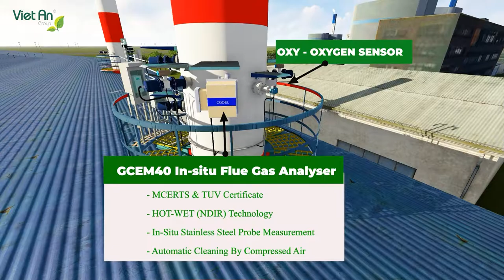Monitoring Stack CEMs Insitu Method - Codel - Việt An Group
Continuous Emission Monitoring Systems (CEMs)
Insitu CEMs System Benefits :
- Rugged, Reliable, Accurate Insitu Gas Analyzer
- Works 365 days a year
- Field mounted (No AC Room / Shelter Required)
- No sampling/conditioning of gases
- Works on Gas diffusion technique,  hence no filter choking
- Works on IR gas Filter Co-Relation technique, no moisture interference
- Measures up to 5 parameters CO, SO2, NOx, HCL, CH4
- Built in measurement of CO2,H2O,Temp & Pressurefor Online Normalization
- On line calibration using audit gases.
- Bulk Measurement  - No straight run required
- Negligible maintenance  - No need of AMC
- 20 years of PTR , more than 5000 installations (Saved electricity to 228,000 rural homes) compare to Extractive Method